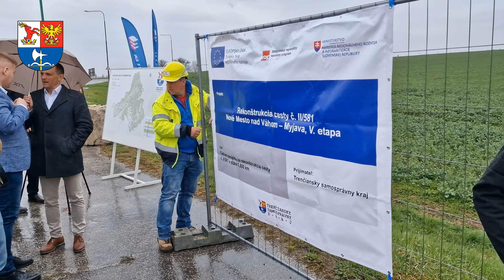Práce napredujú aj medzi Novým Mestom nad Váhom a Myjavou (5. etapa)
Reč je o komplexnom projekte rekonštrukcie cesty II/581 medzi okresnými mestami. Práce boli slávnostne započaté až na troch úsekoch dotknutej komunikácie s celkovou dĺžkou približujúcou sa k 10 kilometrom.